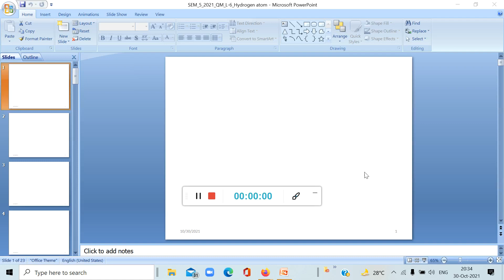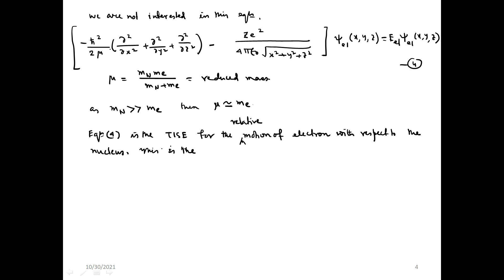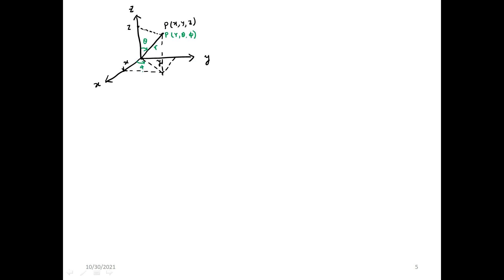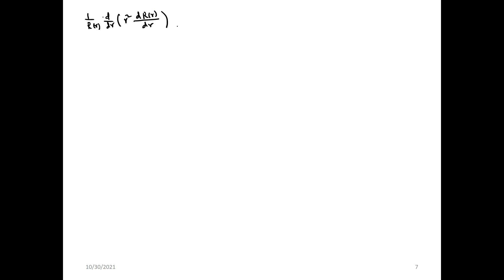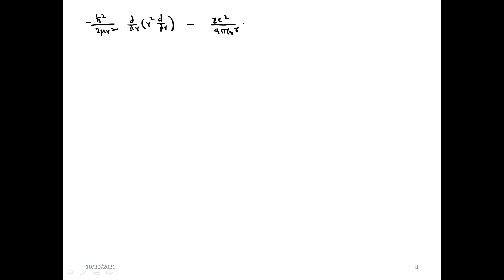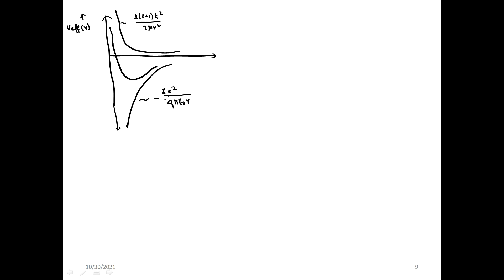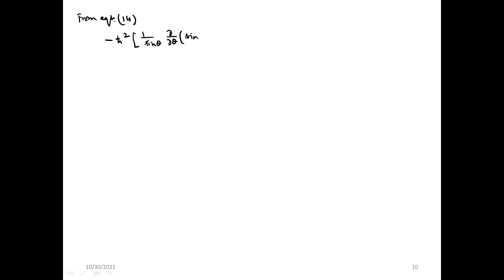Hydrogen Atom (Part 1)